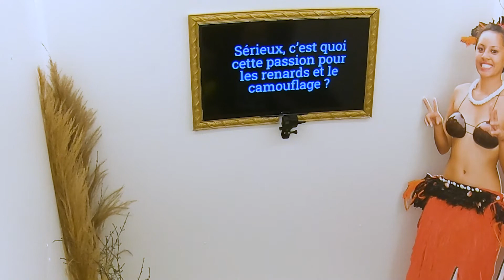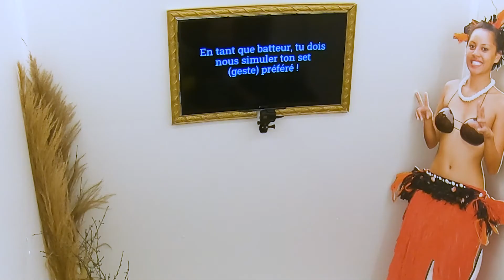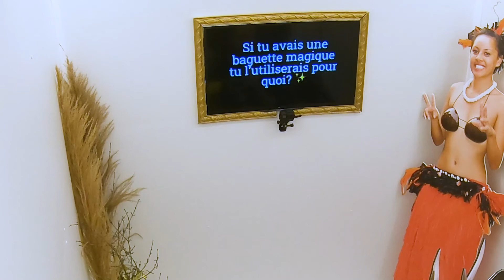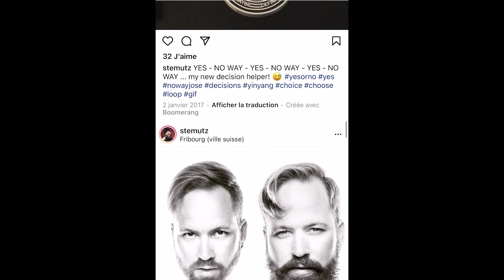FRAPP TAKOTAK: STEMUTZ